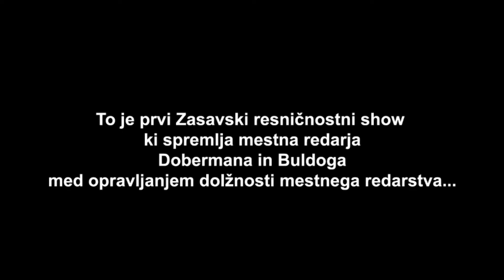Mestno redarstvo: 8.Del - Hrastnik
Tokrat se mestna redarja odpravljata v najbolj nevaren kraj na svetu; mesto Hrastnik na vzhodu Zasavja.